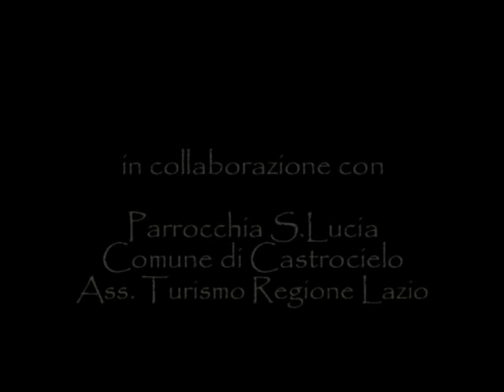Passione Vivente Castrocielo. alcune immagini della manifestazione 2012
Castrocielo -Fr- a cura della Pro loco in collaborazione con la parrocchia S.Lucia e il patrocinio del Comune di Castrocielo e della Regione Lazio.  foto per gentile   concessione di Romeo Fraioli fotografo.  riprese e montaggio Rosalia Di Vito